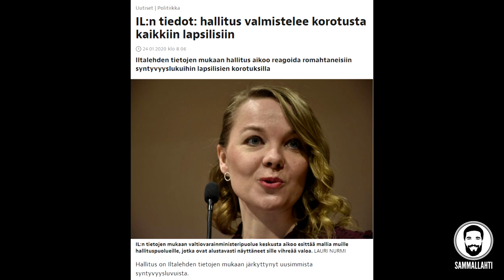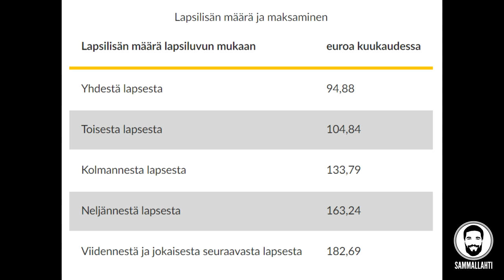Lapsilisän korotus maksatetaan syntymättömillä sukupolvilla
Hallitus valmistelee lapsilisän korotusta, jotta syntyvyys saataisiin nousuun. Alijäämäisessä ja hallituksen päätöksien myötä kiihtyvää vauhtia velkaantuvassa julkisessa taloudessa lapsilisän korotus tarkoittaa sitä, että tämäkin uudistus maksatetaan viime kädessä vielä syntymättömillä sukupolvilla. Hallitus siis ojentaa lapsille rahaa, jota he eivät vielä ole ehtineet tienaamaan.

Ja montako lasta perheisiin syntyy vain siksi, että lapsesta saa 95 €/kk sijaan esim. 105 €/kk:ssa? Vuodessa lapsilisiä maksetaan 1,4 miljardia euroa. Jos se ei ole riittävä kannustin lasten tekemiseen, niin ongelma ei ole tulonsiirtojen määrästä.

Jälleen hallitukselta uudistus, jossa alijäämä kasvaa ja käsi käy tulevien sukupolvien taskussa. Erityisen iljettävää tässä on se, että tämä vielä syntymättömien lasten taloudellinen riistäminen kehystetään perhe- ja lapsimyönteiseksi politiikaksi. Lapsimyönteistä olisi se, ettei vielä syntymättömien lasten rahoja tuhlata vuosikymmeniä etukäteen.